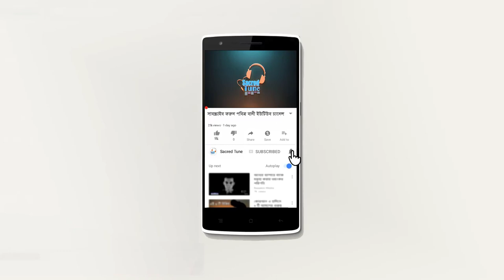নেক কার নামাজী স্ত্রী পেতে যে কাজ গুলো করবেন । Mizanur Rahman Azhari Waz । Sacred Tune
নেক কার নামাজী স্ত্রী পেতে যে কাজ গুলো করবেন । Mizanur Rahman Azhari Waz ।